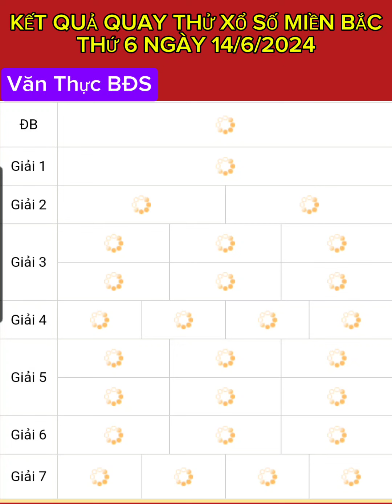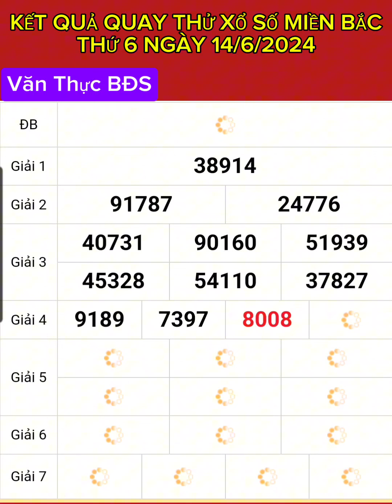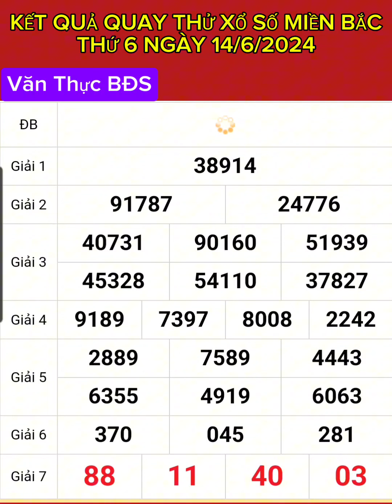KẾT QUẢ QUAY THỬ XỔ SỐ MIỀN BẮC THỨ 6 NGÀY (14/6/2024) XSMN